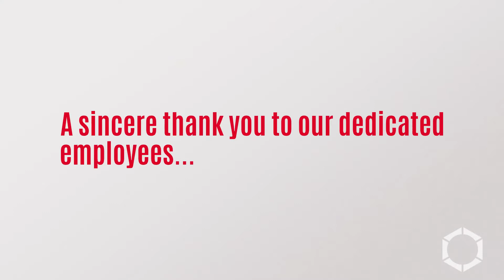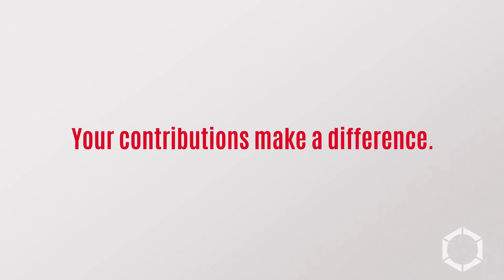Happy 2022 Employee Appreciation Day!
Happy Employee Appreciation Day! Our leaders have assembled a short video to demonstrate our deep appreciation for our SOC employees. We thank you for your dedication to our mission-critical work.